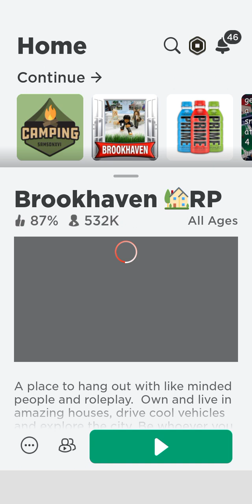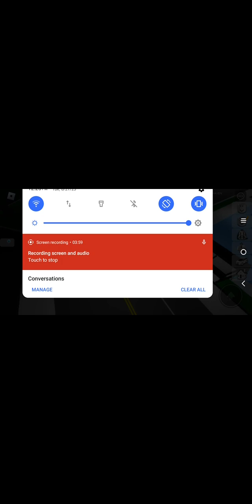stealing people's cars in Brookhaven 😂😂